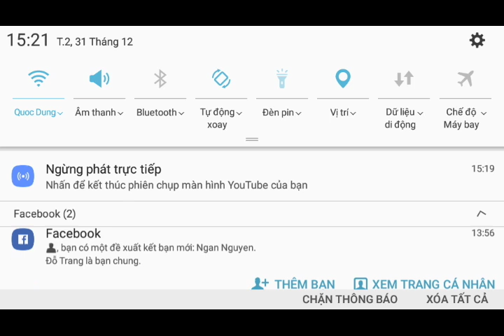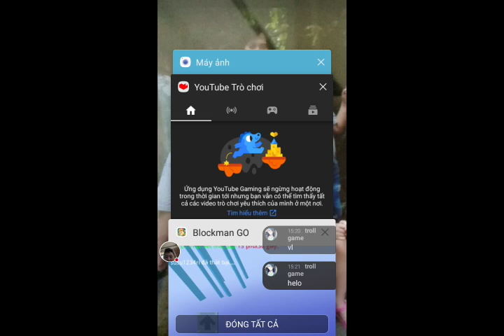Spiderman live stream bed wars